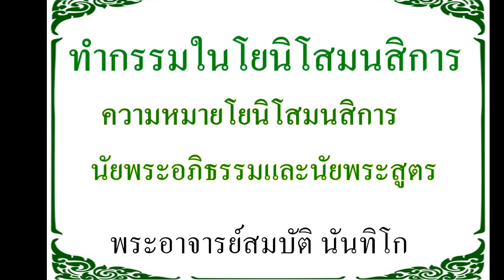ทำกรรมในโยนิโสมนสิการ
คลิปสั้น เข้าใจความหมายการทำกรรมในโยนิโสมนสิการ
นัยพระสูตรและนัยพระอภิธรรม
หมายถึงการปฏิบัติธรรม หมายถึงสติปัฏฐาน